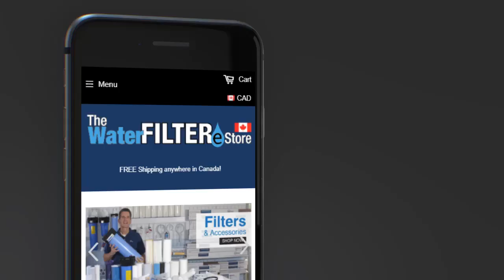WS Bumper 1